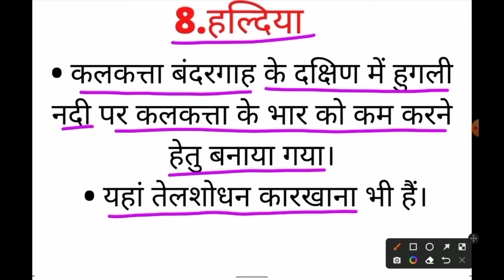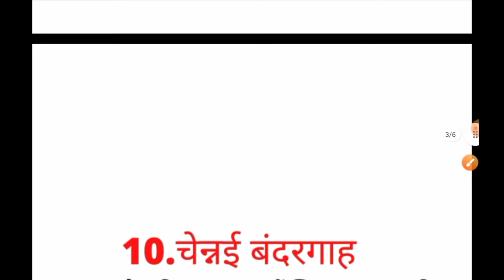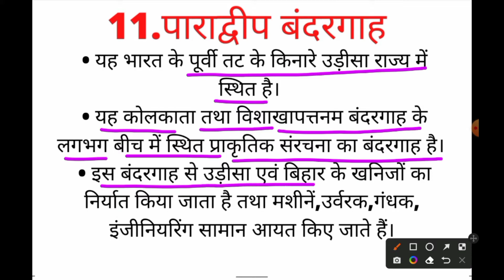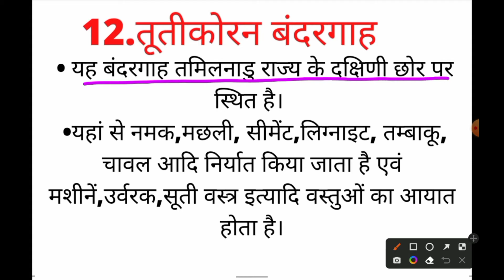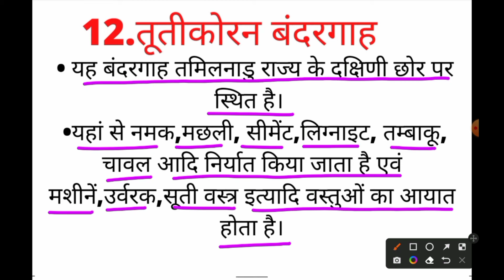Indian Geography || भारत के प्रमुख बंदरगाह India's Major Ports ( part 2 )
we will discuss in this video about Geography India's Major Ports part ( 2 ) The aspirants are advised to watch the entire video for better understanding for all competitive exams.